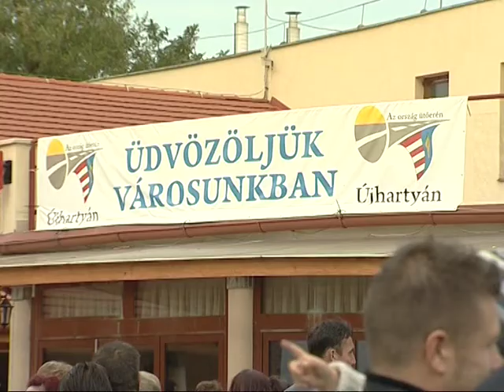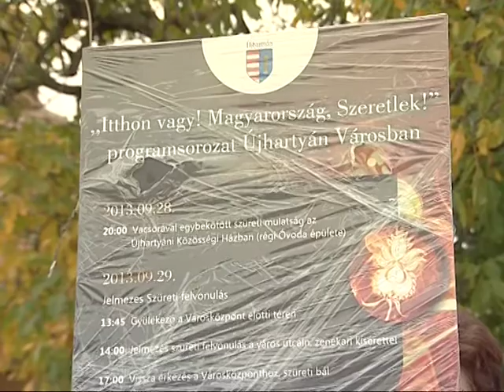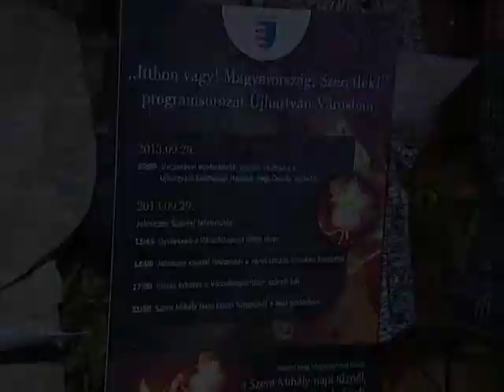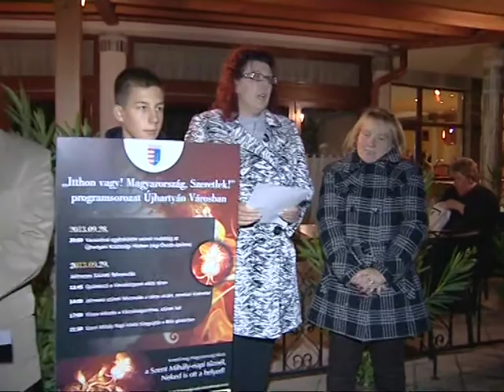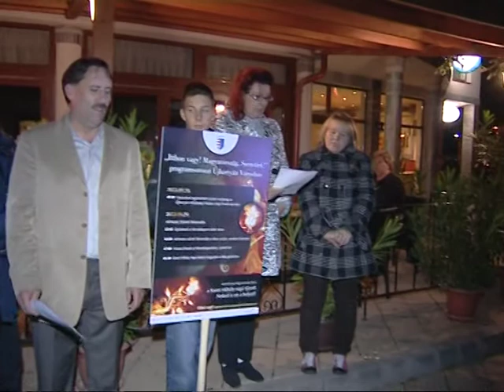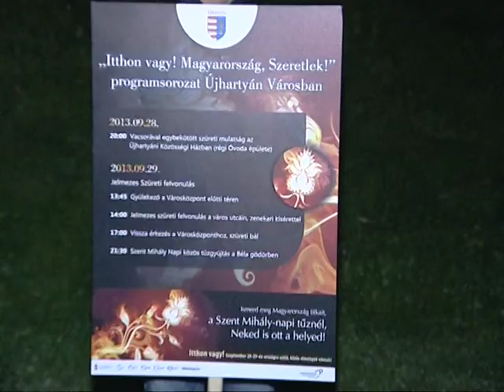MAG TV - Szüreti felvonulás Újhartyánon 2013.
Szüreti felvonulás Újhartyánon.